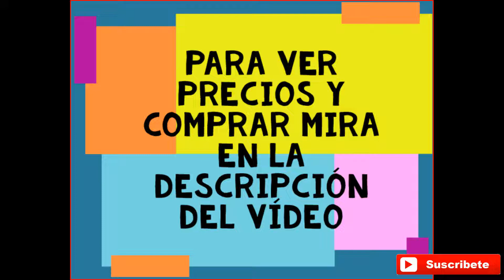Especial 🌈🔟🥇Bolsos Mujer, Mochilas ,Cuero, Piel ,Tela🥇🔟🌈Mira que Chuladas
ver todo los estilos de bolsos mujer que buscas, podrás comprar bolsos de marca más baratos y online.